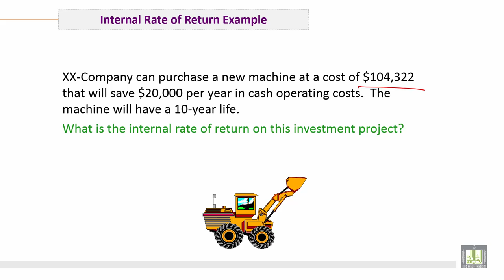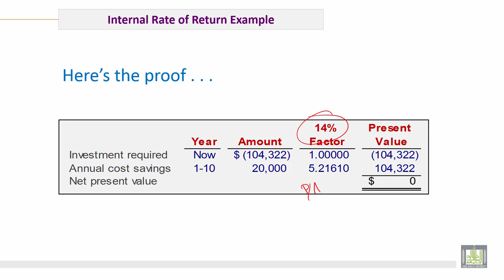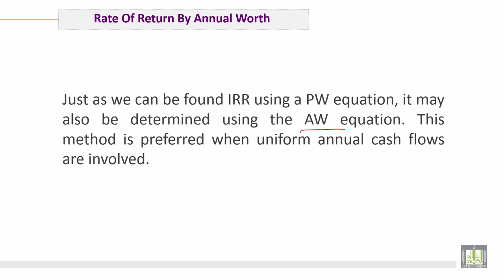Engineering Economy | C10-L3 | Rate of Return Computation with one Project by EAW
الوحدة 10 : Rate-Of Return Computations
الدرس 3 : Rate of  Return Computation with one Project by EAW